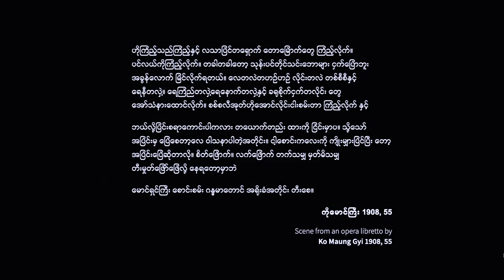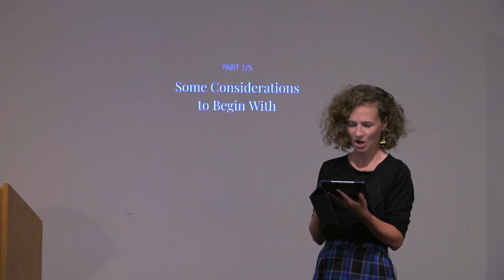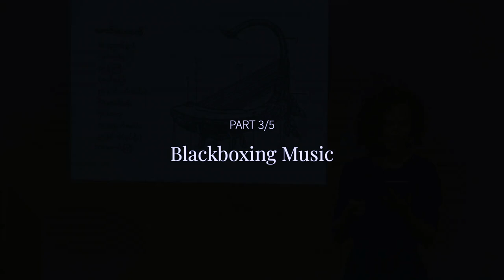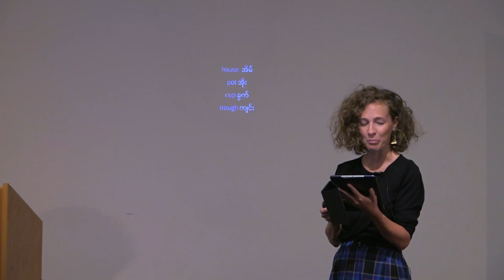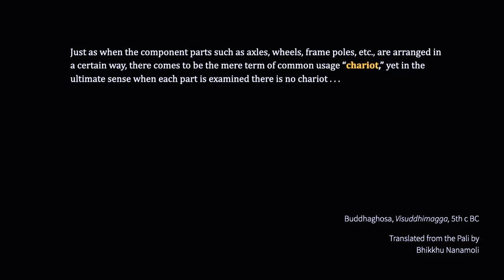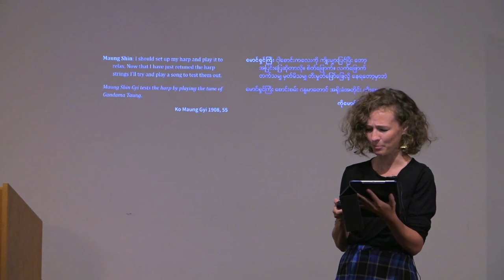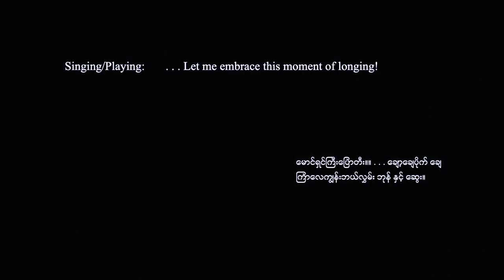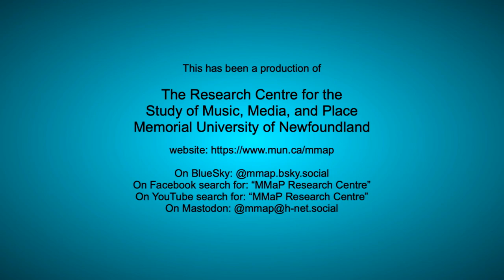Music & Culture Series: Friedlind Riedel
"By Musical Means: Cultural Techniques of Disentangling in Littoral Myanmar"

This talk navigates the conceptual waters between two texts: the commentarial works on the Theravāda Abhidhamma by fifth-century philosopher Buddhaghosa, and the musical drama "U Shin Gyi, Lord of Brackish Waters" by librettist Ko Maung Gyi, which was published in 1905 and is staged to this day by theatrical companies or lay performers on makeshift stages along Myanmar’s littoral coast.

In keeping with the dramatic setting and the eponymous hero of the second text, the talk sets sail in brackish waters, a zone of elemental indistinction where mangrove swamps interlace land and sea and where heterogeneous domains of clean water and turbid water, nature and culture are quite literally fluid. In entangled worlds such as these, where distinctions and categories are not given in advance in the order of things, a basic principle of Abhidhamma thought becomes evident: namely, that it requires tools and techniques of parsing and disentangling—just like a “man standing on the ground and taking up a well-sharpened knife might disentangle a great tangle of bamboos” as Buddhaghosa puts it—to discern and distinguish fundamental entities, categories, and relations. In the musical drama, the tool at hand is not a knife but a musical instrument, the saung gauk (curved harp). Since harps operate quite differently from knifes and since techniques of music making differ sharply from techniques of mindfulness, these procedures each fashion very distinct modes of existence.

This talk takes propositions from Abhidhamma thought, ones that thoroughly destabilize the epistemic frameworks that undergird much scholarship on music and sound, as its point of departure. Close attention to the operational logic of the Burmese harp, however, complicate any simple correspondence between Buddhist thought and musical practice.

To cite this video:
Riedel, Friedlind. “By Musical Means: Cultural Techniques of Disentangling in Littoral Myanmar”. Recorded September 26, 2023, at the Research Centre for the Study of Music, Media, and Place at Memorial University of Newfoundland in St. John’s, Newfoundland, Canada. Music and Culture Lecture Series, 46:30,